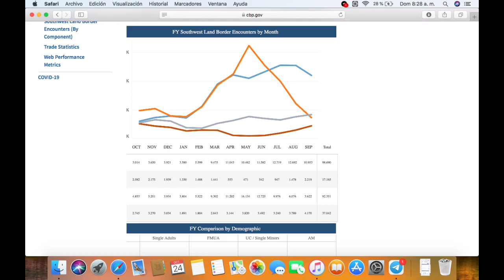SALVADOREÑOS VAN EN LA CARAVANA PARA ESTADOS UNIDOS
salvadoreños van en la caravana para Estados Unidos mientras bukele dice que el Salvador ya está mejor

Aquí  criticamos a todos los políticos a arena el fmln y gana nuevas ideas y a bukele yo  no soy de ningún partido yo defiendo a mi país el Salvador  no defiendo a ningún político